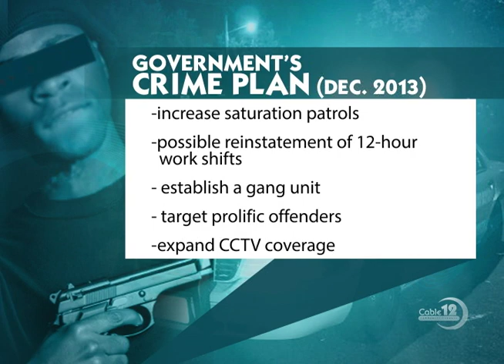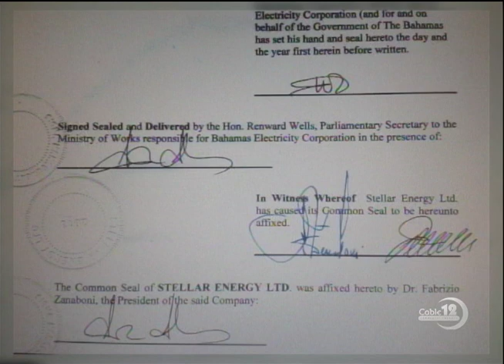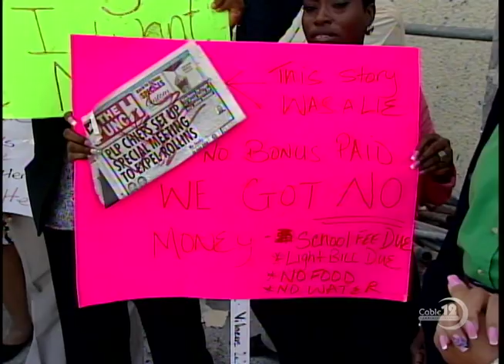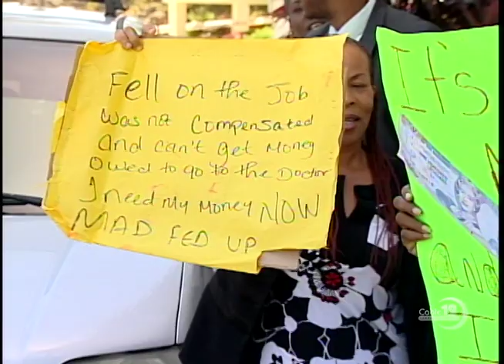MURDERS UP 12%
AUGUST 26TH NB12 NEWSCAST